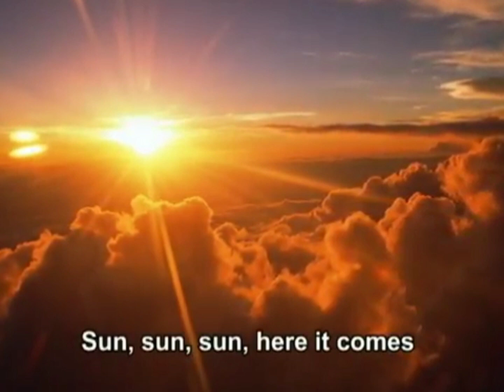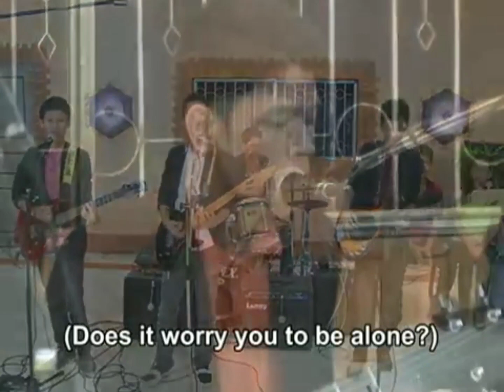The Otic Brothers ( mapainubsanon )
Pangalimbasog ha pagpili hin kanta nga angayan gud para hiton gutiay nga mamarati.

VEDROCK JAM